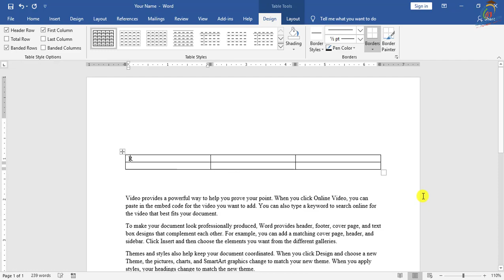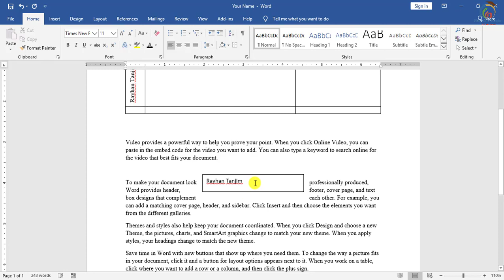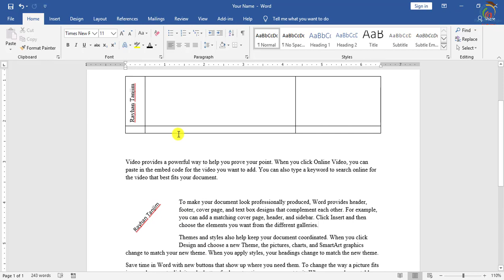How to Rotate Text in Microsoft Word in Bangla | MS Word Tips and Tricks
In this Video Tutorial, I will discuss, how to rotate text 45 degrees in word in Bangla | Microsoft Word Tips and Tricks Tutorial. And how to use format menu in MS Word Easily. You will be able to learn, Best, and Important uses of Alignment option MS Word properly. After watching this video, you will be an expert in Changing Text Direction in Word 2007,2010,22013,2016,2019 in Bangla by Rayhan Tanjim.